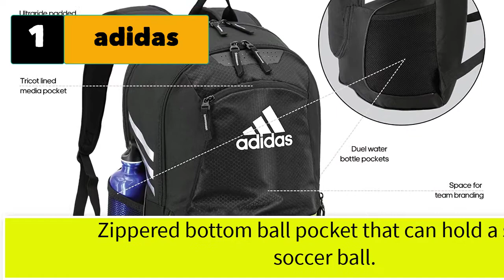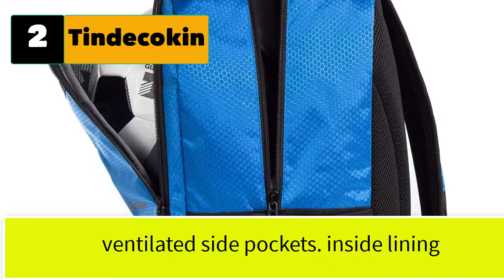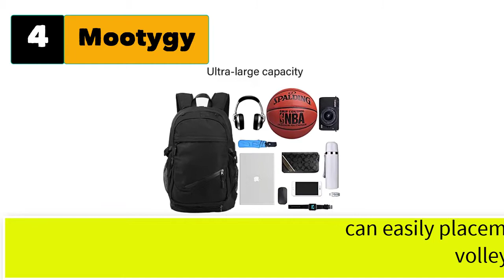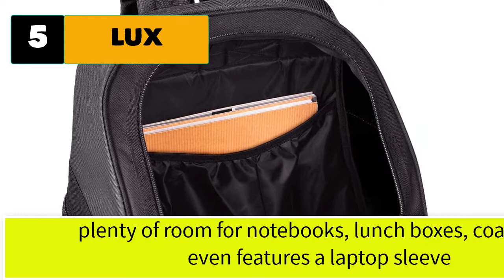Best Soccer Backpack With Ball Holder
5 soccer backpack with ball holder

1. adidas Stadium II Backpack, Black, One Size.

2. Tindecokin Soccer Bag Youth Soccer Backpack Basketball Bag Soccer.

3. Athletico Youth Soccer Bag - Soccer Backpack & Bags for Basketball.

4. Mootygy Sports Basketball Backpacks Bags for Laptop, Soccer .

5. LUX Soccer Backpack with Ball Holder Compartment for Sports Youth Boys Men Girls.

6. NIKE Academy Backpack Front pocket provides ball storage.
7. Youth Soccer Bags - Sports Backpacks for Soccer, Basketball
8. Tiki-Taka Soccer Backpack .